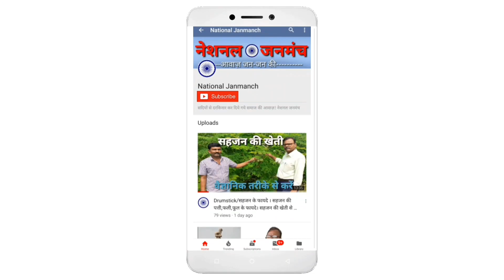शिक्षा पदाधिकारी अशोक कुमार ने वाकई में कह दी बड़ी बात | EDUCATION OFFICER HASPURA